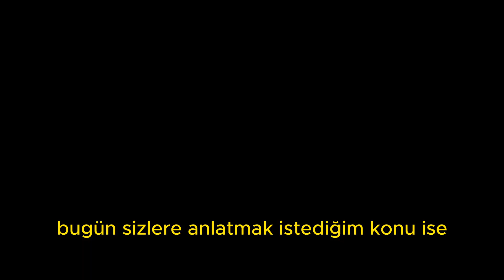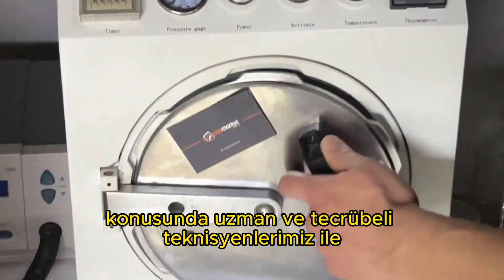iPhone 12 Pro Ön Cam Değişimi Fiyatı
Bu linkten bize sorularınızı yazabilirsiniz stok ve fiyat bilgisi için 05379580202 den destek alabilirsiniz

Satış Destek “Müşteri Temsilcisine Soru Sorun“Ürünlerimizin fiyatları döviz kuruna bağlı olarak değişebilmektedir, anlık bilgi ve fiyat için müşteri danışmanınızdan destek alabilirsiniz.